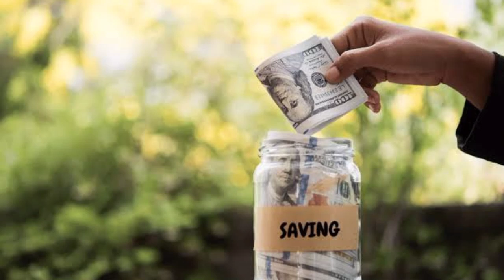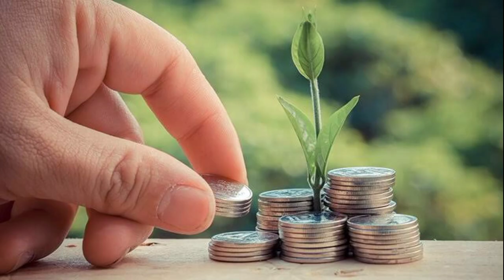రైతులకు శుభవార్త | రైతు బంధు ఈ జిల్లా రైతులకు విడుదల | rythu bandhu latest news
1) 2021 BEST EARNING APP | HOW TO EARN DAILY FREE PAYTM CASH WITHOUT INVESTMENT IN TELUGU

2) Captcha Typing Work From Home Jobs | How To Earn Money Online | Data Entry Jobs In Telugu -

3) How To Earn Money From Wazirx | Wazirx Trading Tips and Tricks | Wazirx Full Tutorial In Telugu -

5) Copy Paste Jobs - How To Make Money Online doing copy paste work from home part time jobs in telugu -

6) How To Earn ₹100/Page In Telugu | Online Jobs At Home In Telugu | Make Money Online | Fiverr -

7) పాత కాయిన్స్ నోట్స్ ఉంటే వెంటనే అమ్మండి | How to Earn money by sell old coin in telugu -

8) How To Make $100 to $200 Per Day On Google Maps In Telugu (Make Money Online) -

9) How to Apply SBI Personal Loan In Telugu | Complete Guide on SBI Express Credit/Emergency In Telugu -

10) How To Earn Money By Captcha Typing Job - Telugu | Work From Home Jobs In Telugu -